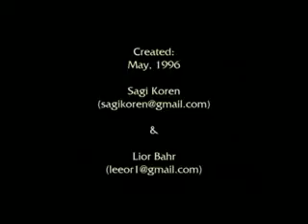Coca Cola Путешествие монеты